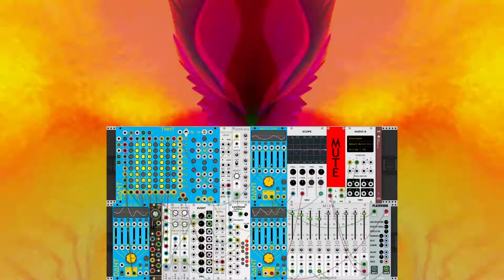D-G-B-A Extended, 5 minutes generative synth melody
I recently made a 1 minute VCV Rack piece for my instagram

I really liked how it turned out, very melodic compared to my usual output.
It is a random generative composition, but restricted to a set of 4 chords.
I find it very soothing, almost like a meditation.

So I decided to create this extended 5 minute version for YouTube.

VCV Rack is a software eurorack type modular synthesizer, and I have created my own free plugin for it; DanTModules

My plugin has two modules so far:
WAVULIKE, an oscillator and LFO
TMNT, a trigger sequencer

Both of these modules are the basis for this patch.

This patch also makes use of some of the built-in VCV modules, the excellent Bog Audio modules, Audible Instruments (ports of the essential Mutable Instruments modules), the Instruo / DivKid Ochd module, which is my favourite LFO, and a nice reverb from Nysthi.

The video was just recorded real time in OBS.